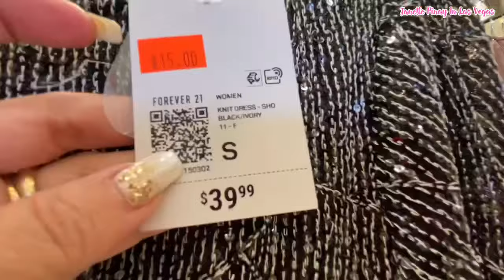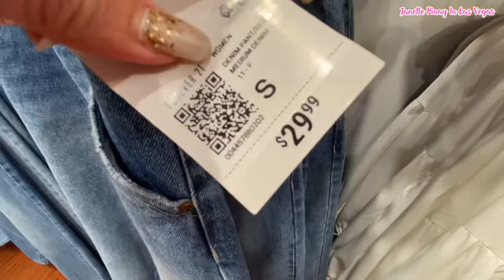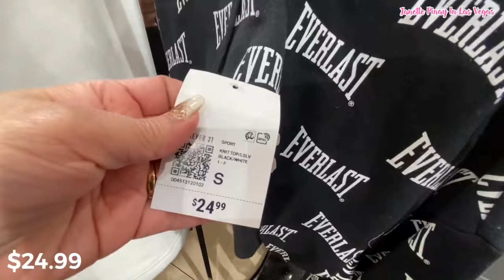FOREVER 21 NEW FINDS FASHION DRESS & CLOTHING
Hello Everyone! Shop with at Forever 21  New Finds Fashion Dress and Clothing Hope  you like this video.